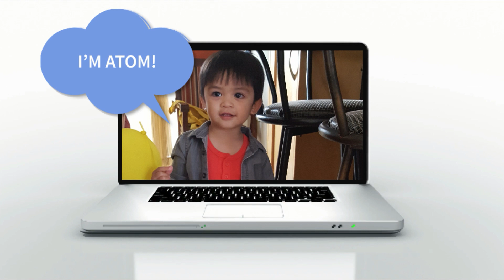Atom's World - VLOG 8 - Atom's favorite playground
Atom's World - VLOG 8 - Atom's favorite playground. Come and play with Atom on his favorite playground!

atoms world - VLOG 8 - atoms favorite playground